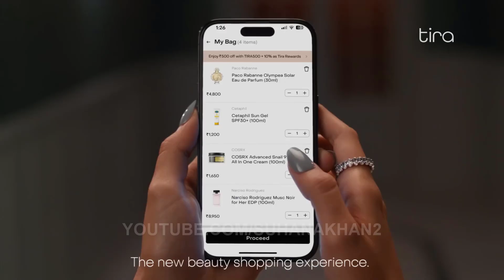Tira Ads | Suhana Khan's New Ads